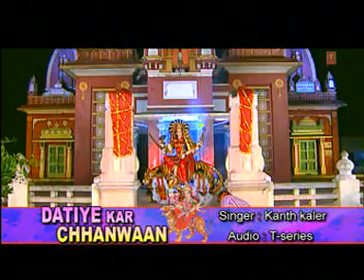jai mata di - dedar maha mai